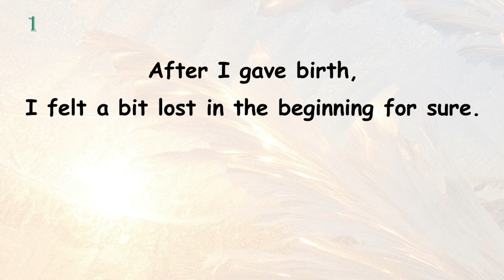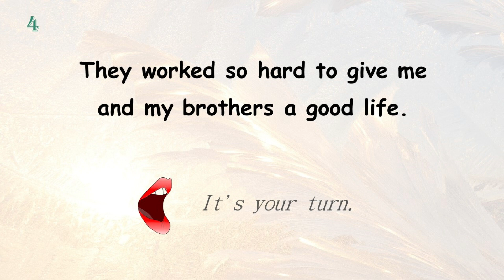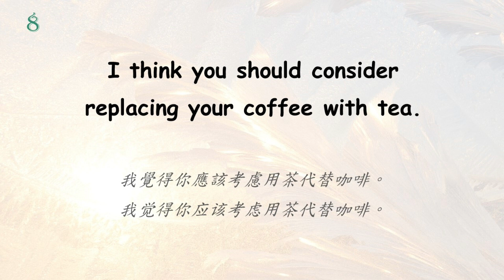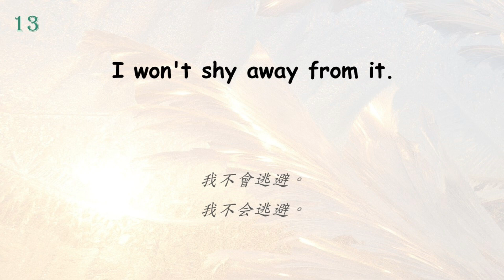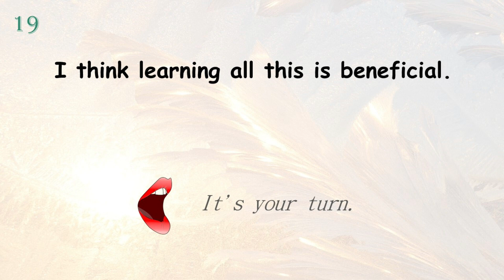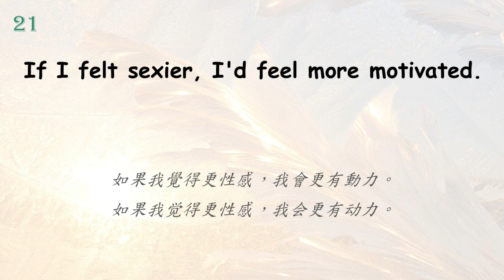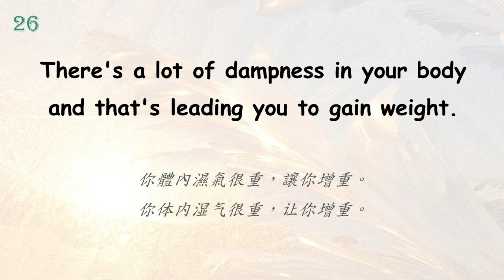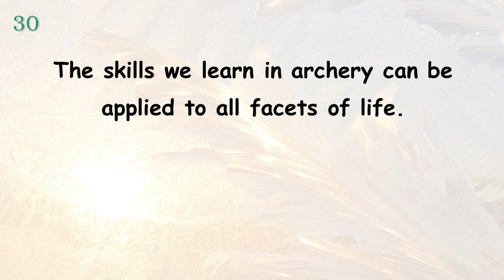♦英文聽力練習/跟讀訓練-美式口音 ♦《國際禮儀指南》Mind Your Manners - EP4 ♦實境節目學英文Reality TV English ♦反覆聆聽及跟讀訓練，快速提升英語能力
《國際禮儀指南》是2022年在Netflix上發行的實境節目，在這部氣氛溫馨的改造節目中，國際禮儀老師何佩蓉透過傳授優良禮儀，幫助大家展現出最好的自己。

實境節目學英文系列是以從實境節目中的台詞來學習英文的系列，從實境節目中學習英文，可學習到較為生活化的英文表達方法，同時也能學習到敘事的文法時態以及不同領域的慣用字，可以提供英文學習者加強各個不同層面的英文。

我的影片展示了 英文聽力練習 主題，但我也嘗試涵蓋以下主題：
-跟讀法Shadowing
-英文聽力技巧
-美式口音訓練

感謝您的光臨，您是否正在尋找有關 英文聽力訓練 的更多信息，觀看這個影片，您會得到您正在尋找的答案。
我了解到您會訪問到我的影片是因為您想了解更多關於 英文學習 的資訊，此頻道都是我圍繞該主題所創建的影片。
我對 英文聽力 及 跟讀法 很感興趣，所以我做了一些研究並製作了這個 YouTube 影片。
為什麼不將此影片添加到您的播放列表中，以便以後欣賞。

如果可以，請發表評論並告訴我您的主要關注點是什麼，讓我知道您是否喜歡我的影片內容~~~ ^^